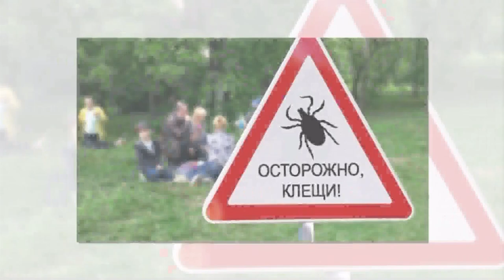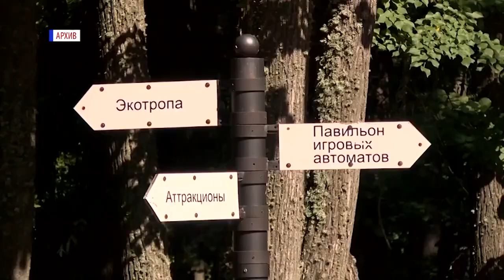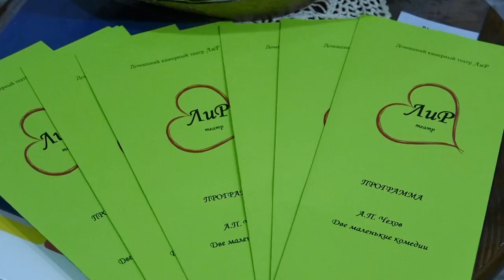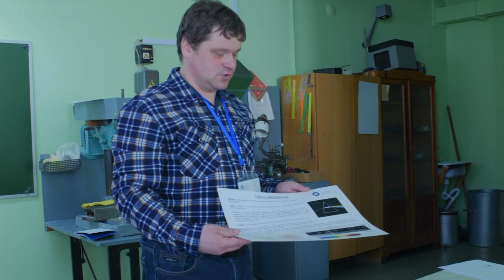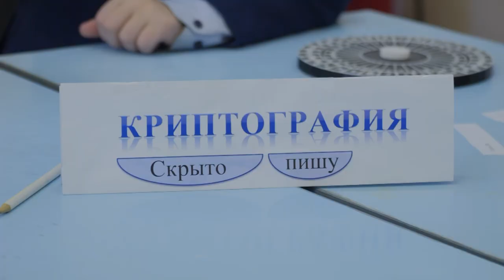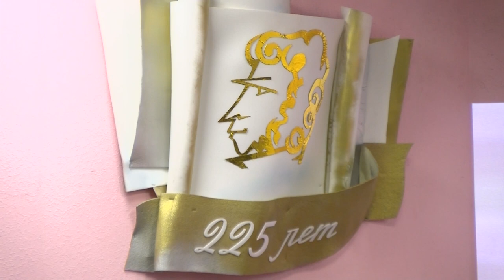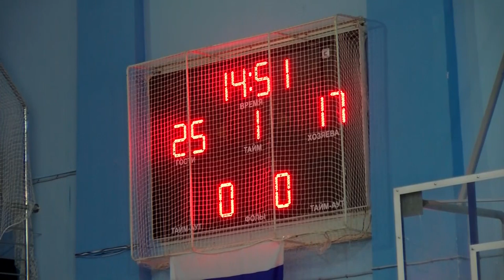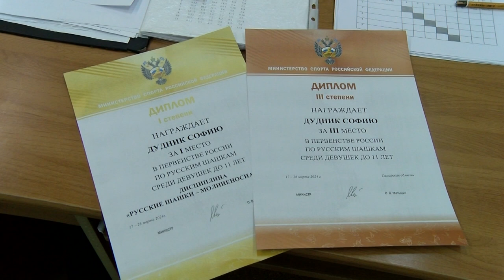Новости Сарова. Итоги недели 01.04 – 05.04